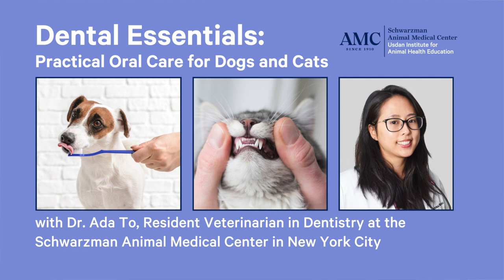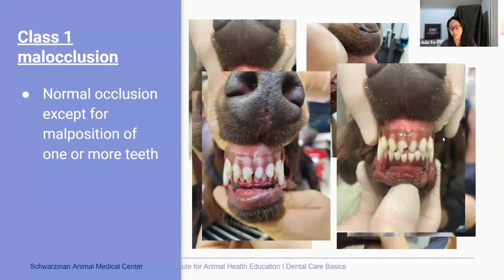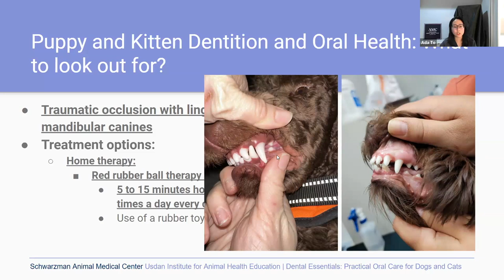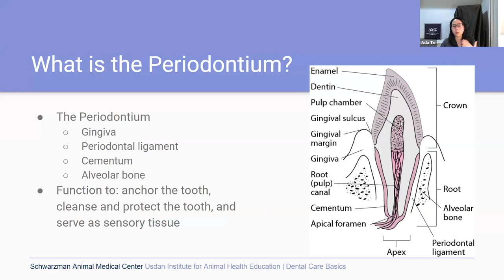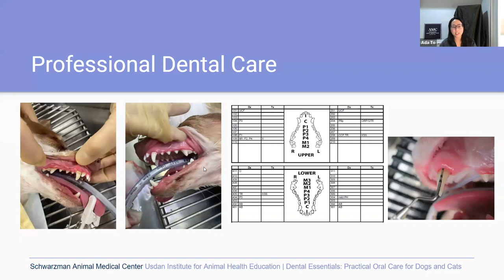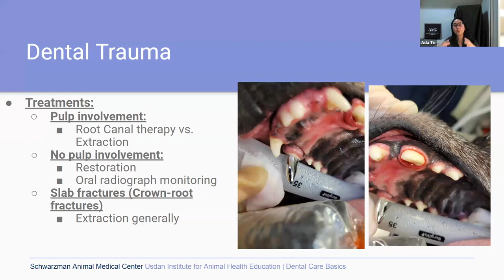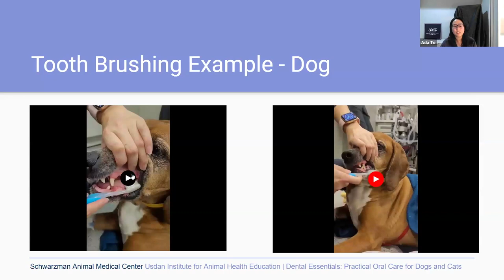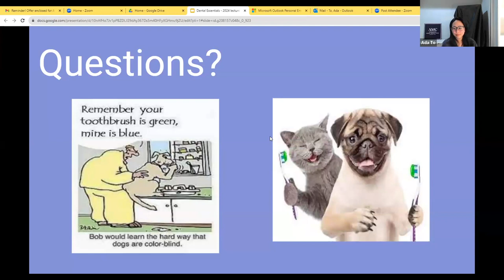Dental Essentials: Practical Oral Care for Dogs and Cats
Dr. Ada To, Resident Veterinarian in Dentistry at the Schwarzman Animal Medical Center in NYC, discusses the role of veterinary dentistry in your pet’s health care from when they are puppies or kittens through adulthood. She explains common dental diseases... and offers strategies for caring for your pet’s teeth at home.

00:00:00 Introduction
00:03:59 Puppy and Kitten Dental Basics
00:21:09 Periodontal Disease
00:35:41 Dental Trauma
00:40:56 Feline Tooth Resorption
00:42:50 Feline Chronic Gingivostomatitis (FCGS)
00:46:38 Dental Care at Home
00:54:00 Summary & Q&A